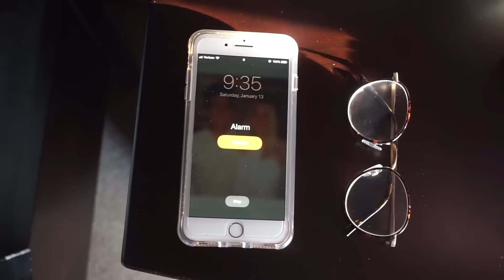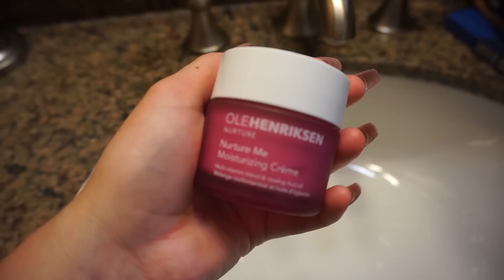GET READY WITH ME | MORNING ROUTINE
Outfit:
Bomber jacket- Nordstrom
Shirt-Topshop
Belt- Princess Polly
Jeans- Pac Sun